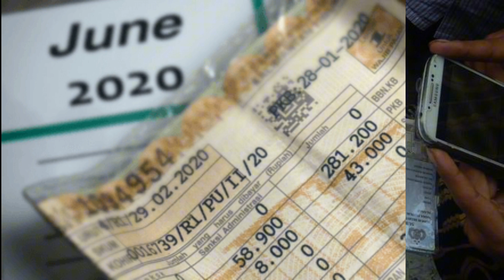Rahasia Sukses Membeli Mobil/Motor Bekas: Panduan Terbaik untuk Pemula"